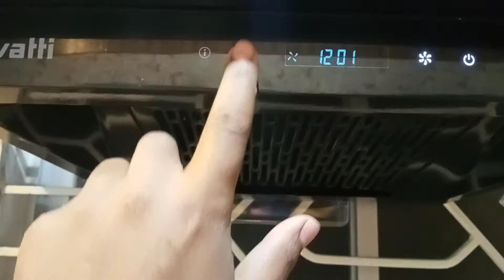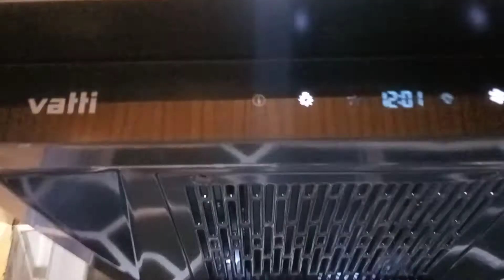Vatti kitchen Hood সনীয় কম মূল্যে পাচ্ছেন .i,. auto clean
New Market City complex shop
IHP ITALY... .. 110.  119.